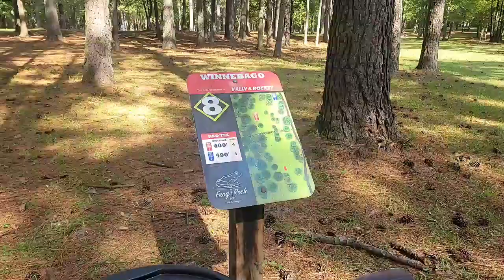Frog Rock DGC | Full Stream Episode 5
Full Round Live Stream Episode 5
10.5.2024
Frog Rock Disc Golf